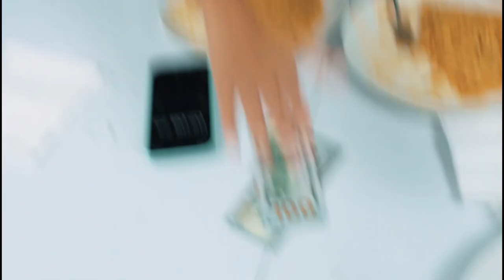RETO DE FIDEOS PICANTES | Karina Rodriguez